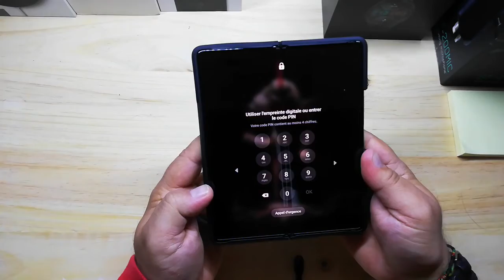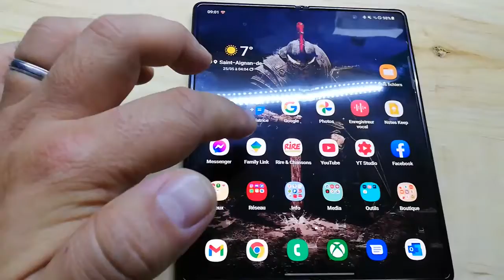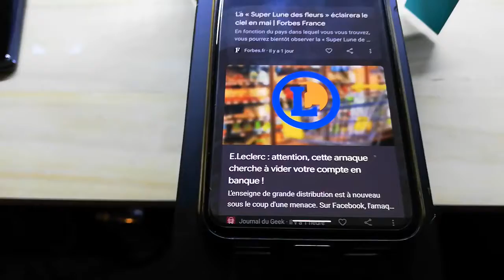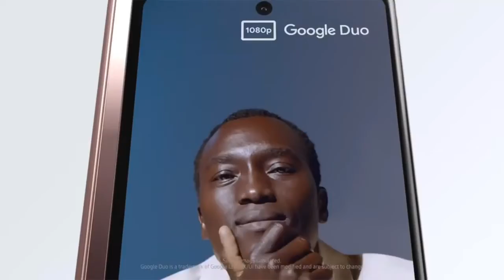Avis du Samsung Galaxy Z Fold 2